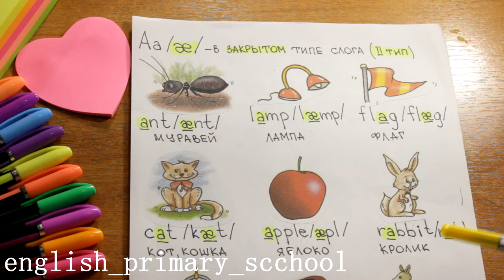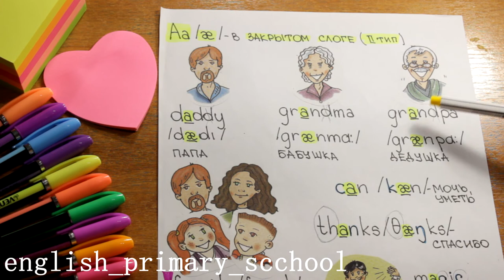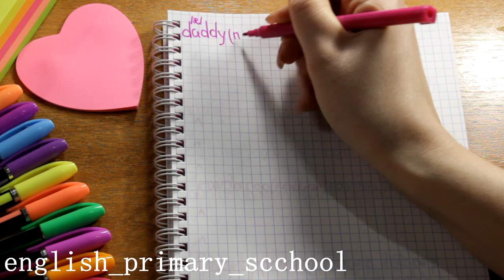Как научиться читать на английском. Пошаговые уроки. Спотлайт. Урок 29